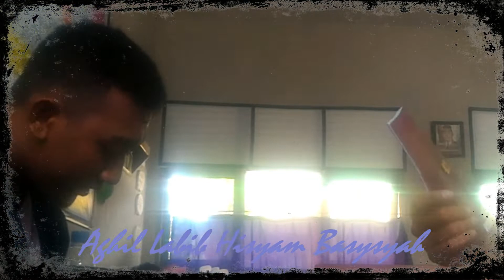SMA Negeri 1 Jatiwangi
anak anak MIPA IV, lagi belajar ungkap perasaan lewat lagu.
Entah untuk siapa. aku juga ga ngerti.
Penyanyi aslinya Yura Yunita ft. Glenn Fredly .
Kalo salah. benerin sendiri aja deh ya 2018

Cinta Dan Rahasia
Yura

Terakhir
Kutatap mata indahmu
Di bawah bintang-bintang
Terbelah hatiku
Antara cinta dan rahasia
Kucinta padamu
Namun kau milik sahabatku
Dilema hatiku
Andai 'ku bisa
Berkata sejujurnya
Jangan kau pilih dia
Pilihlah aku
Yang mampu mencintamu
Lebih dari dia
Bukan kuingin merebutmu
Dari sahabatku
Namun kau tahu
Cinta tak bisa
Tak bisa kau salahkan
Kucinta padamu
Dilema hatiku
Andai 'ku bisa
Berkata sejujurnya
Pilihlah aku
Yang mampu mencintamu
Lebih dari dia
Bukan kuingin merebutmu
Dari sahabatku
Namun kau tahu…